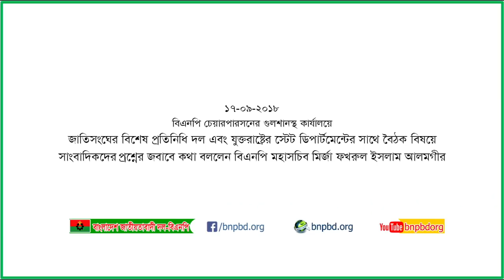জাতিসংঘে বৈঠক বিষয়ে সাংবাদিকদের প্রশ্নের জবাবে কথা বললেন বিএনপি মহাসচিব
জাতিসংঘের বিশেষ প্রতিনিধি দল এবং যুক্তরাষ্ট্রের স্টেট ডিপার্টমেন্টের সাথে বৈঠক বিষয়ে সাংবাদিকদের প্রশ্নের জবাবে কথা বললেন বিএনপি মহাসচিব মির্জা ফখরুল ইসলাম আলমগীর।
সোমবার (২৩ সেপ্টেম্বর) রাতে গুলশানে বিএনপি চেয়ারপারসনের কার্যালয়ে উপস্থিত সাংবাদিকদের প্রশ্নের জবাবে জাতিসংঘে সফর বিষয়ে কথা বলেন তিনি।